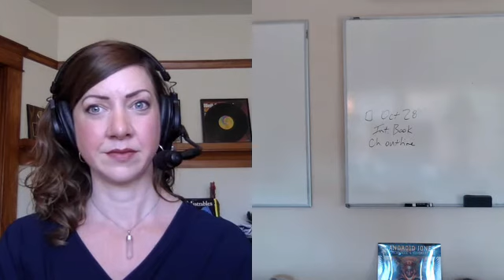Ayahuasca - What Does the Scientific Research Say? Dr. Dan Engle | Psychedelic Medicine Podcast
Are you a clinician who wants to learn more about Psychedelic Medicine?

Dr. Dan Engle is a physician experienced in psychology and neurology. His clinical practice combines functional medicine, integrative psychiatry, neurocognitive restoration, and peak performance methods. He lectures and consults globally and is the medical advisor to Onnit Labs, True REST float centers, and several international treatment centers using indigenous plant medicines for healing and recovery.

Dr. Engle shares how he sees ayahuasca and other plant medicines as a bridge between traditional medical practices and contemporary medicine. This is particularly the case in the field of psychology. Ayahuasca can have the ability to create visionary states that lend insight into what individuals find most important at a deep subconscious level.

There are ongoing efforts to understand the possible uses of ayahuasca as a tool in integrative therapy. Dr. Engle has particular experience applying it in TBI therapies. He describes what he has observed in how ayahuasca can create synaptic genesis and stimulate the growth of brain cells. This has huge implications for treating neurodegenerative conditions.

Dr. Engle goes on to describe some of the scientific research surrounding ayahuasca. Its ability to treat a number of conditions has been closely examined in recent decades. This includes its effects on such a large range of issues including chronic inflammatory bowel conditions, addiction, depression, and brain injury.

In this episode:
➢The potential of ayahuasca to lend insight into unconscious desires
➢Uses of ayahuasca in integrative psychology and TBI treatments
➢What ayahuasca is and the active chemicals it contains
➢Known contraindications of ayahuasca
➢The findings of many of the research projects focusing on ayahuasca
➢Ayahuasca’s potential to treat addiction
➢The lasting positive and negative effects of ayahuasca use

Quotes:
“The opening that happens when medicines are facilitated well is orders of magnitude more powerful than the opening that I had experienced in talk therapy.” [6:30]

“If you have brain trauma, or a neuro deficit or hypoactivity, many people feel like their brains come back online.” [19:16]

“We started studying it. But we’re still in our infancy of understanding, whereas the traditional cultures have been working with this medicine for thousands of years.” [31:14]

“The medicines are not here to save us. They aren’t here to fix us. The medicines are here to show us truth in our path. It’s still our work to do.”  [50:05]

Note from Dr. Engle: This program is for general informational purposes only, so you can understand more about the brain and body and how they heal, it does not constitute the practice of medicine or other professional healthcare services, including the giving of medical advice.  No doctor/patient relationship is formed. The information is intended for your general knowledge only and is not a substitute for medical advice or treatment for specific medical conditions. It is not a prescription; you must talk with your own primary doctor for that. There are a variety of factors that contribute to your healing process, your body is complex and your circumstances are unique. For questions or more information about working privately with us contact the Managing Director at info@halotrustorganization.